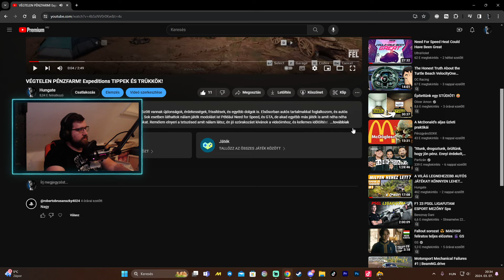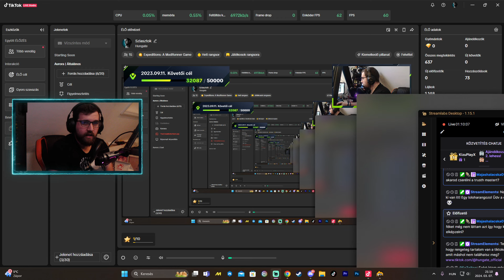MEGVAN AZ ÚJ TÁMASZPONT! Expeditions végigjátszás